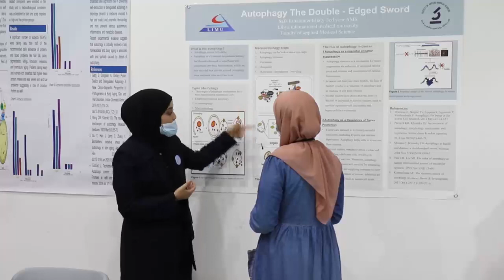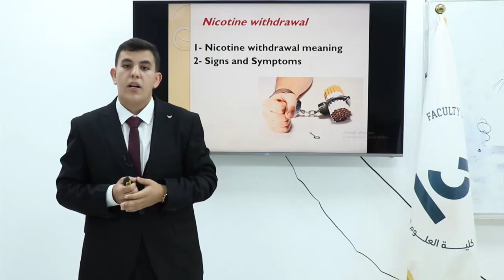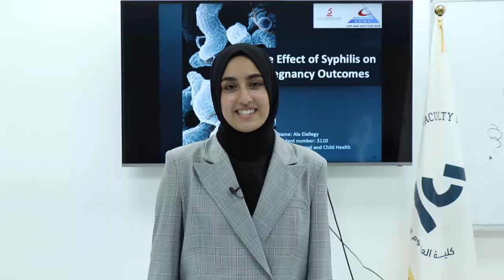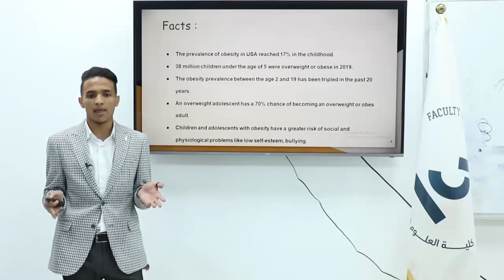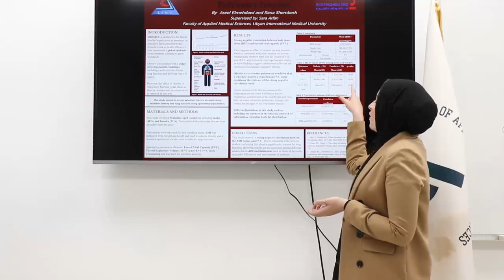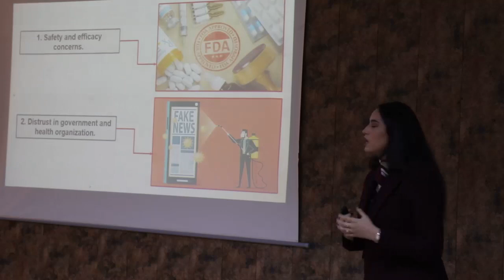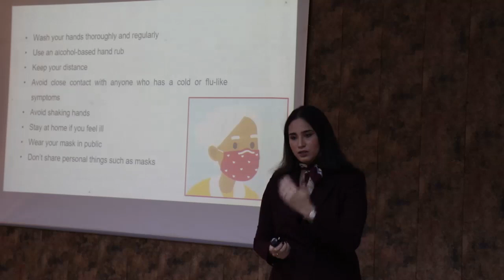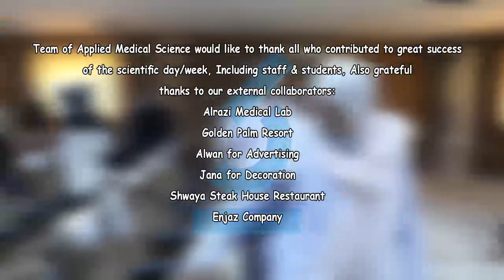اليوم العلمي لكلية العلوم الطبية التطبيقية 2021